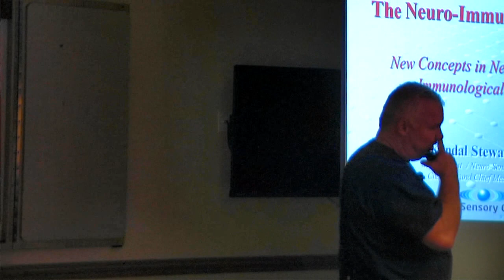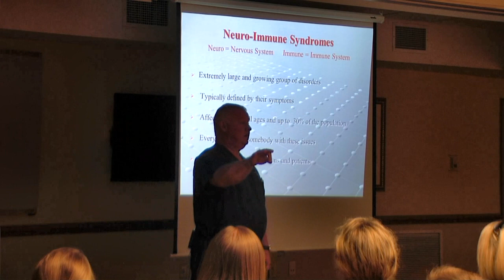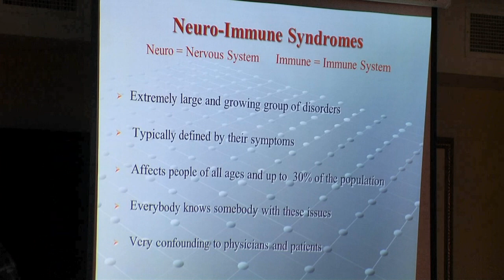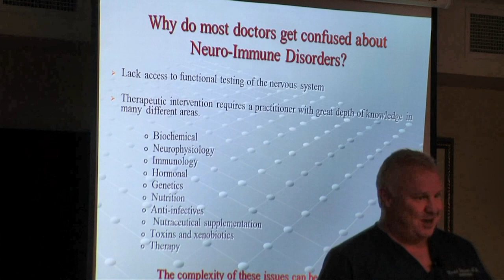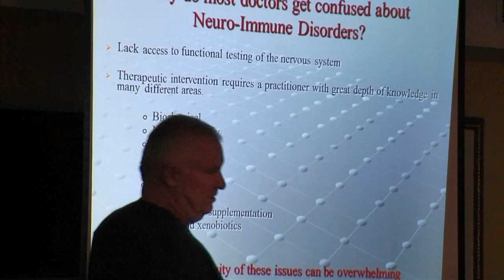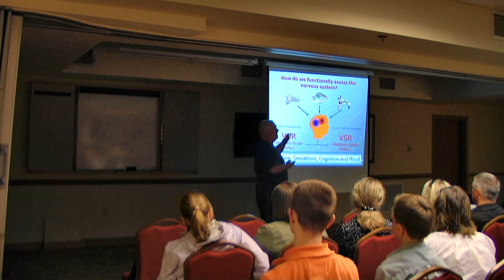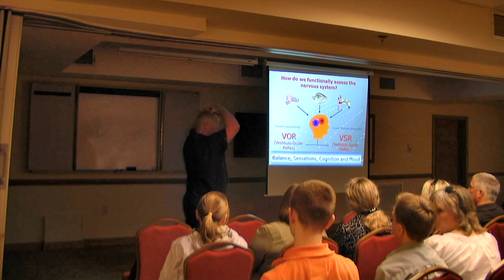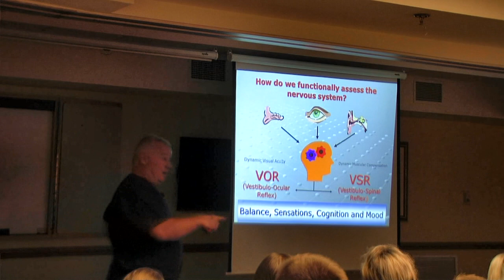Dr. Kendal Stewart part 1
Dr. Kendal Stewart giving a seminar at the NeuroSensory Center of Charlotte.